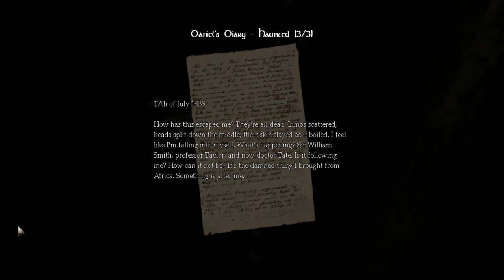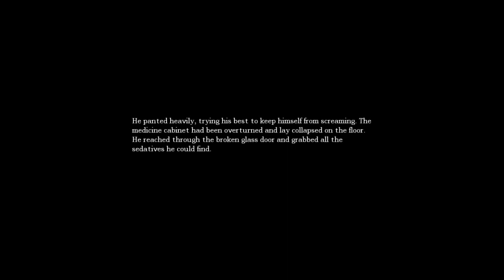Amnesia: Illusive Storage Room [Part 14]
Stupid people are stupid.